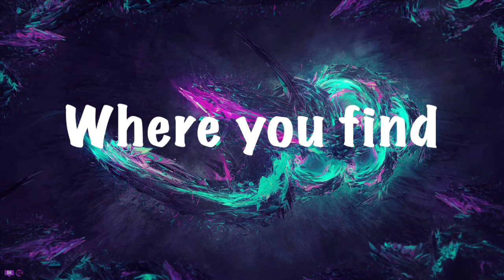Roblox Insane Elevator Map (ft. Party Cow and GoldenGamer) | INDIE HORROR GAMES UNITE!!!!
Salutations NickiRickies today we are playing roblox in an elevator map! Hope you enjoy!

Add me discord: NICKRICKGames#8094